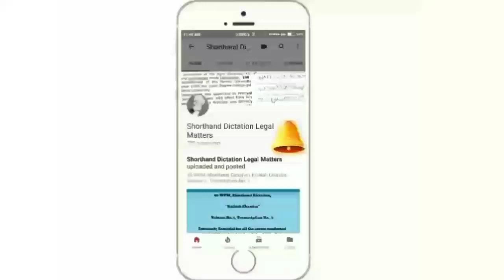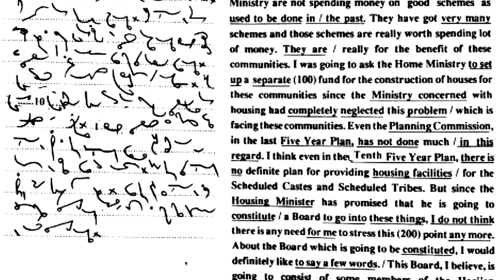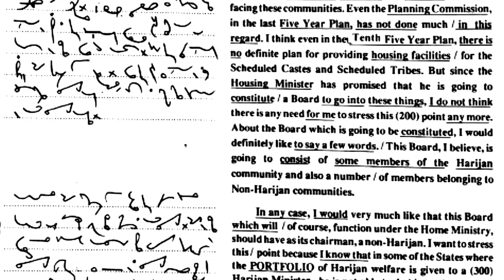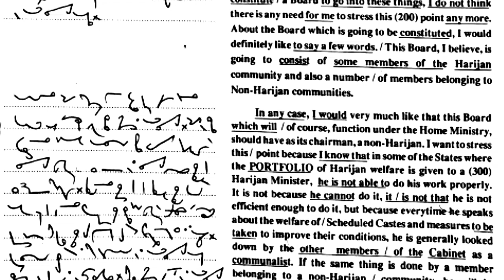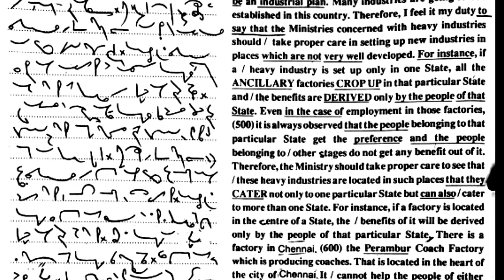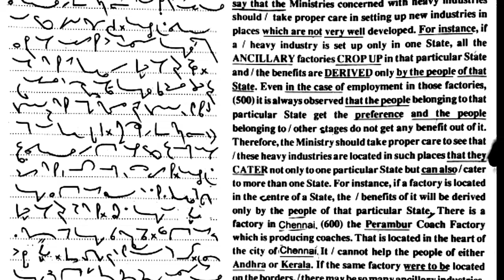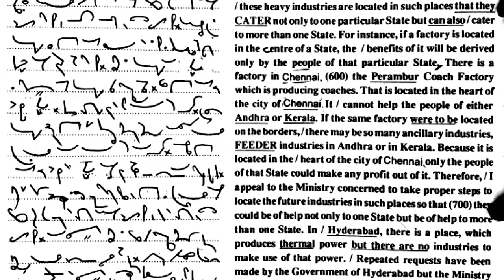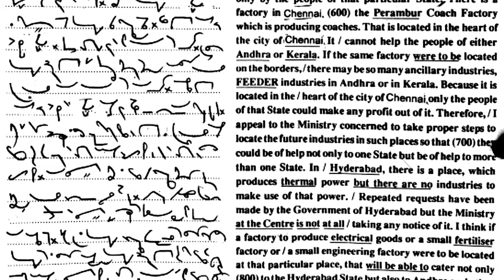100 WPM, Transcription No 58, Volume 3, Shorthand Dictation, Sir Kailash Chandra